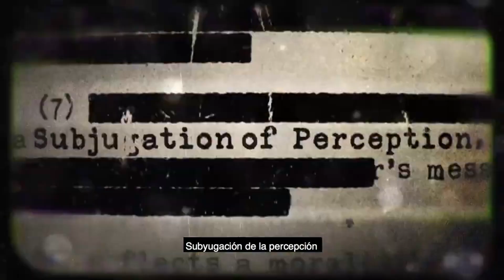RELANZAMIENTO FATAL FRAME 4 MASK OF THE LUNAR ECLIPSE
OTRO RUMOR MÁS, EN ESTA OCASIÓN SE DICE QUE FATAL FRAME 4 POR FIN SERÁ LANZADO OFICIALMENTE EN OCCIDENTE, SI QUIERES ENTERARTE DE TODO VE EL VIDEO AHORA.

FATAL FRAME 4 MASK OF THE LUNAR ECLIPSE, es partícipe en un rumor o filtración, se dice que mañana en el NINTENDO DIRECT de la gran N, se anunció un relanzamiento y que por fin llegaría a más países y más consolas, KOEI TECMO puede que haga esto realidad.